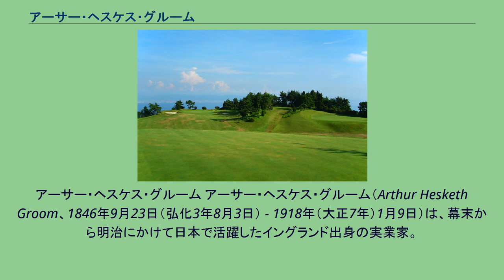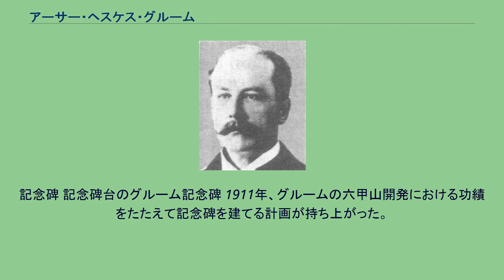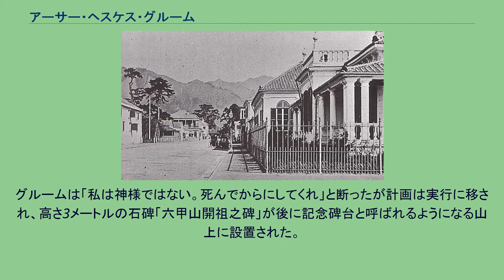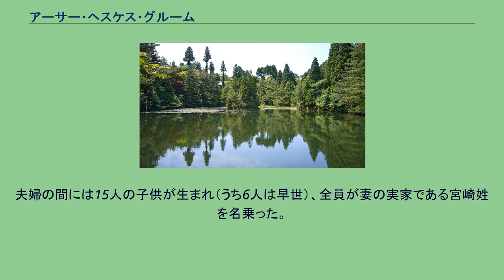アーサー・ヘスケス・グルーム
アーサー・ヘスケス・グルーム アーサー・ヘスケス・グルーム（Arthur Hesketh Groom、1846年9月23日（弘化3年8月3日） - 1918年（大正7年）1月9日）は、幕末から明治にかけて日本で活躍したイングランド出身の実業家。
六甲山の開発と景観保護に力を注ぎ、「六甲山開祖」と呼ばれた。
神戸外国人居留地 1846年9月22日、イングランド・ブライトン郊外のベルノン・テラスで生まれ、ウィルトシャーのマルボロ・カレッジで学んだ。
トーマス・ブレーク・グラバーとともにグラバー商会を設立した兄のフランシス・グルーム(Francis Arthur Groom)の勧めで同商会に勤務することになり、訪日。
長崎での勤務を経て1868年4月に支店を開設するための出張員として開場したばかりの神戸外国人居留地を訪れた。
1870年にグラバー商会は倒産すると、元同僚と共同出資して居留地101番地にモーリヤン・ハイマン商会を設立。
日本茶の輸出、中国紅茶の輸入などを手掛けた。
1883年には横浜居留地へ移住し、生糸の輸出を行ったが業績が思わしくなく、10年ほどで神戸へ引き返し居留地内播磨町34・35番地に商社を構え茶の輸出を続けた。
1897年、神戸外国人居留地内にあったオリエンタルホテルをエドワード・ハズレット・ハンターらと共同で買収し、社長に就任した。
1908年には居留地6番地に同ホテルの新館を建設。
ゲオルグ・デ・ラランデの設計したこの新館は「東洋一の洋館ホテル」と呼ばれ、高級ホテルとして繁盛した。
しかし同時期に起こった恐慌のあおりを受けてオリエンタルホテルの経営状態は悪化。
1913年に現在の阪神電鉄青木駅近くで横屋ゴルフアソシエーションのあった土地をサミュエル商会に売却。
1916年にはホテルの経営権を日本人実業家の浅野総一郎に売却した。
1917年末、神戸外国倶楽部（神戸倶楽部）で開かれたクリスマスパーティーに出席したグルームは泥酔して玄関の石段で転倒し、脳震盪を起こした。
翌1918年1月2日、同じ神戸倶楽部で開かれた新年会に出席したグルームはまたもや泥酔した挙句玄関の石段で転倒し、頭部を強打。
傷口から破傷風に感染したことが原因で9日に死亡した。
遺言により葬儀は仏式（日蓮宗）の家族葬で営まれ、遺体は火葬されて春日野墓地にあった妻の実家・宮崎家の墓に葬られた。
戒名は英知院具理日夢居士。
三国池 神戸ゴルフ倶楽部のコース グルームは六甲山の開発に力を注いだ。
きっかけとなったのは五男がろう者であったことを趣味の狩猟で多くの動物を殺した報いと感じ、罪滅ぼしに狩猟をやめ、動物が多く住んだ六甲山の自然を守ろうとしたことにあったとされる。
1895年、長男亀次郎の名義で六甲山上の1万坪あまりの土地を畑原村など3つの村から納涼遊園場敷地として借りると、まず三国池付近の45坪ほどの土地に自分の別荘を建て、その後別荘地を外国人に分譲した。
グルームが建てた別荘は六甲山上に建てられた最初の人家であり、「101番屋敷」「百壱」と呼ばれた。
スポーツマンとして知られ、神戸外国人居留地内に発足したスポーツクラブ（神戸クリケットクラブ・神戸リガッタ・アンド・アスレチック・倶楽部（KRAC）の設立に深く関与した。
グルームはKRACに高齢のメンバーを勧誘するため、土地の安い六甲山にゴルフ場を建設することを思い立った。
工事は1898年頃に開始され、1901年に4ホールのコースが完成した。
このコースをもとに1903年、会員制のゴルフ場神戸ゴルフ倶楽部が発足した。
グルームは植林や桟道の整備開発に私財を投じ、六甲山が避暑地・リゾート地として繁栄する礎を築いた。
明治末には建てられた別荘は60戸、住人の外国人は100人以上を数え、別荘地一帯は「神戸外国人村」と呼ばれた。
六甲山を開発した功績からグルームは「六甲市長」と呼ばれた。
六甲山を巡って、グルームにはいくつかの逸話が残されている。
白髭神社の狐 ある日、グルームは猟師に追われ別荘の敷地へ逃げ込んできた狐を匿った。
狐は付近に住みつくようになり、グルームの膝の上で眠るほどに懐くようになった。
狐はグルーム以外にはまったく懐かず、グルームが死ぬと姿を見せなくなった。
1919年、グルームに匿われた狐が乗り移ったという男が中山手通に住んでいた家族のもとを訪れ...